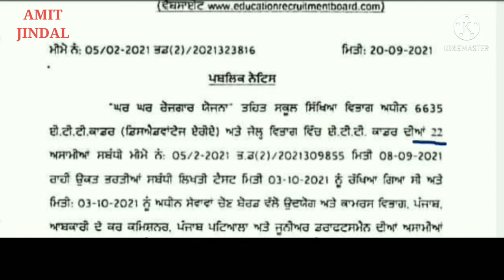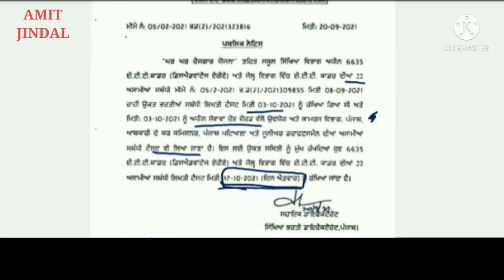ETT 6635+22 Posts Exam Date Extend New exam date is 17-10-2021 Watch full Public notice Edu.rec.bo.